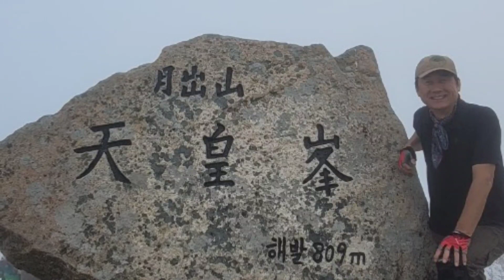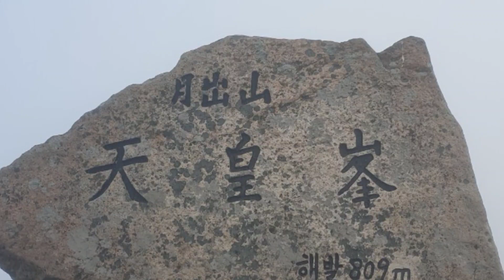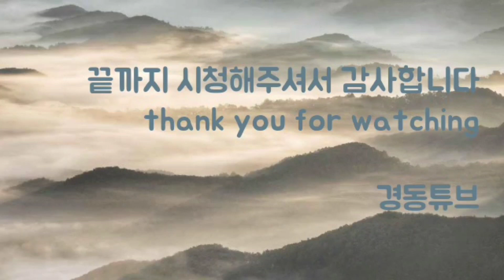한 폭의 산수화 월출산 운해